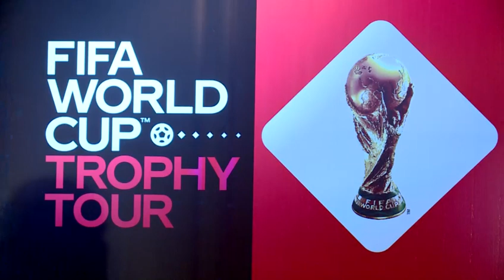Juliano Belletti FIFA World Cup 2023 ll የዓለም ዋንጫ ኢትዮጵያን ረገጠ